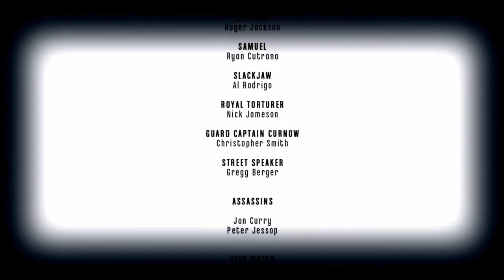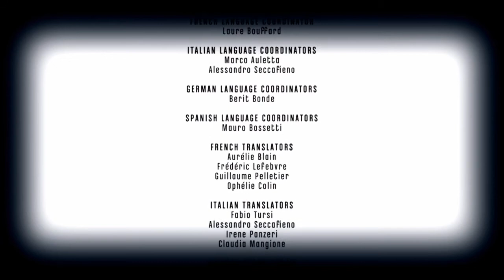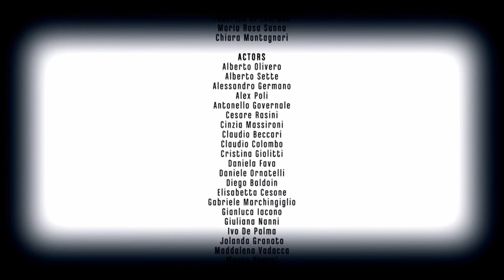【ディスオナード（Dishonored HD）】 バッドエンディング（ハイカオス） エミリー死亡【&G】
ハイカオスでのゲームクリア（エンディング）
エミリー死亡 ver.

救いが一つもない＼(^o^)／